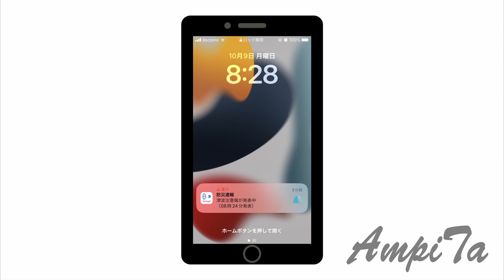［本番］津波注意報（2023年10月9日）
今日発令された津波注意報の鳴動するときの様子です。

【関連動画】
［訓練］ラジオ生放送中のエリアメール 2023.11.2
［訓練］エリアメール 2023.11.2
［訓練］エリアメール 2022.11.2
［訓練］エリアメール 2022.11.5